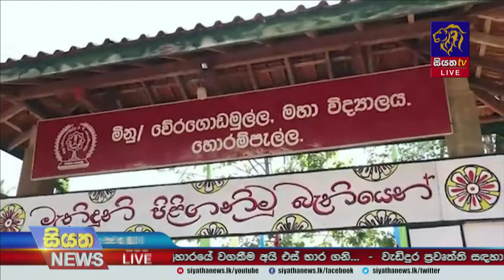රජය හිතා මතාම මැතිවරණ කල් දානවා - සජිත් ප්‍රේමදාස පවසයි | Siyatha News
රජය හිතා මතාම රටේ ජනතාවගේ ප්‍රජාතන්ත්‍රීය අයිතිය උල්ලංඝනය කරමින් මැතිවරණ කල් දාන බව සජිත් ප්‍රේමදාස පවසයි